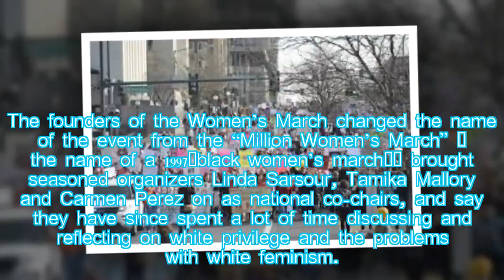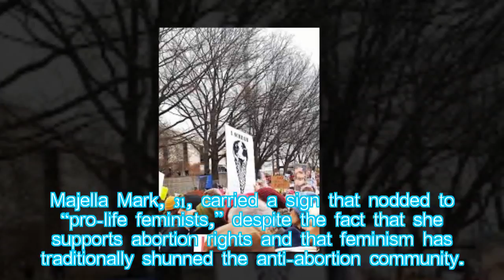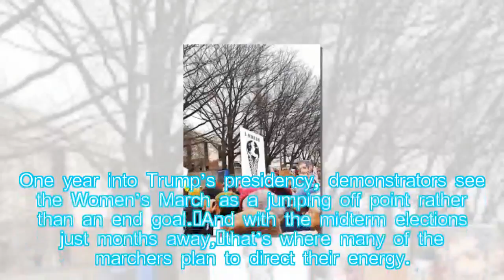Nevertheless, She Persisted: A Year After The First Women’s March, Energy Is Still High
Hot News: Marsha Annon and Yong Lee didn’t attend the 2017 Women’s March on Washington. Annon, 44, had never been to a protest in her life before Saturday. But she and Lee, 42, decided to take their 7-year-old daughter to the 2018 Women’s March in New York City, joining more than 120,000 marchers locally and hundreds of thousands more around the world.